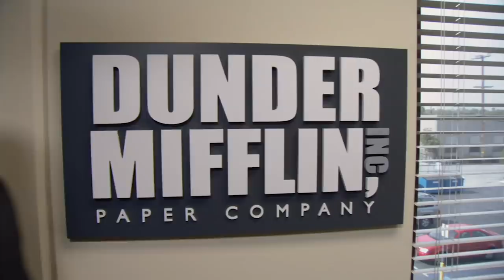Meet Michael Scott | The Office US | Comedy Bites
where can i buy a world's best boss mug??